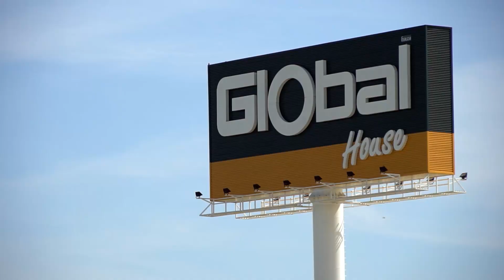🎉🎉ฉลองครบรอบ 7 ปี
✨พบกับรูปแบบใหม่ ❄️เย็นฉ่ำมาก
👉 ชาวนครราชสีมาเตรียมพบกับ
พร้อมสินค้าราคาพิเศษอีกมากมาย
เฉพาะวันที่ 29 กันยายน 61 เท่านั้น ‼️
📌 ที่ โกลบอลเฮ้าส์ สาขานครราชสีมา
เลียบถนนมิตรภาพ เยื้อง ม.วงษ์ชวลิตกุล